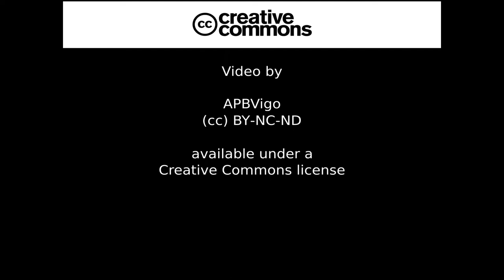Trailer YouTube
(cc) BY-NC-ND
APBVigo